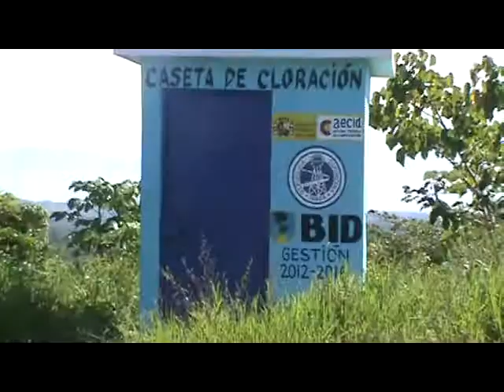DESCUIDO DE INAPA EN YAMASA